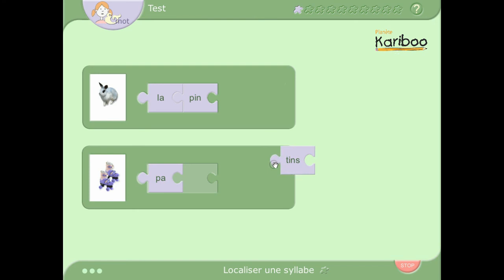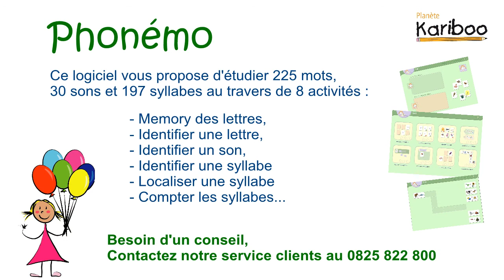Logiciel Phonemo - Planète Kariboo TV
Phonemo propose d'étudier 225 mots, 30 sons et 197 syllabes au travers de 8 activités différentes en 3 séries de 10 jeux de difficultés croissantes

Réf. 18894184